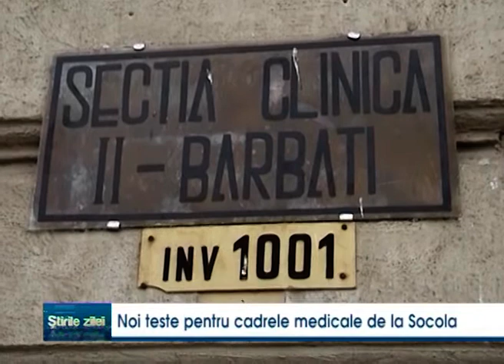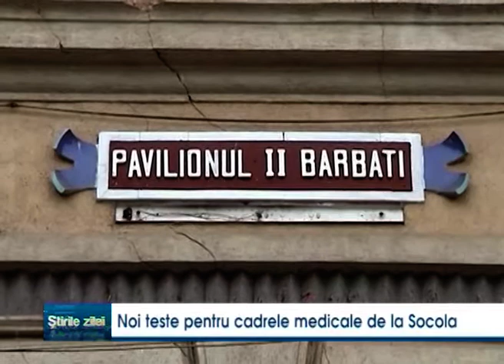Noi teste pentru cadrele medicale de la Socola